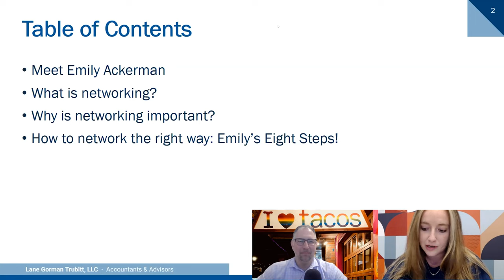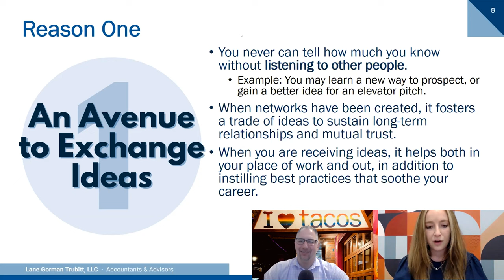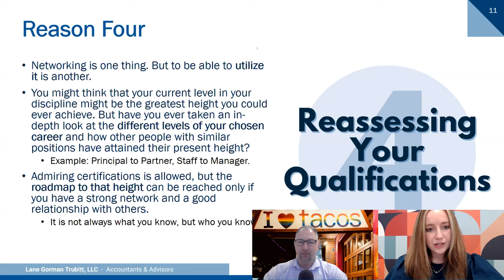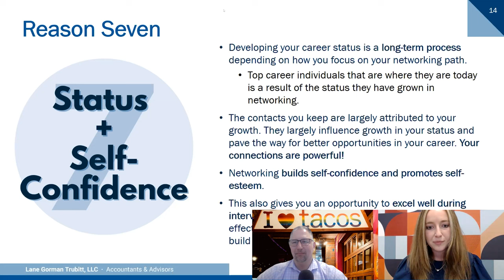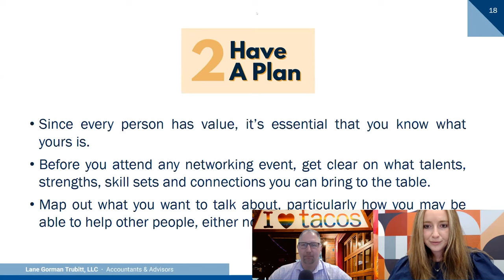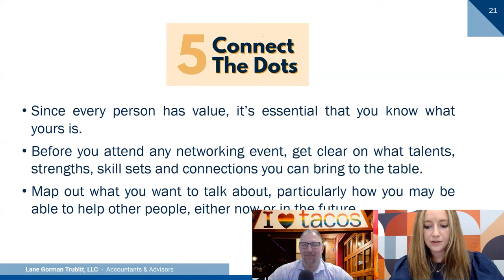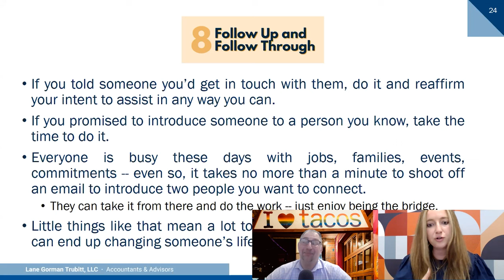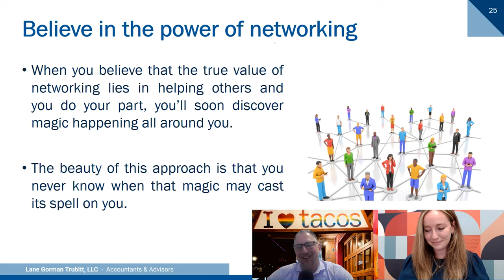Are you networking the right way?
Our Director of Business Development, Emily Ackerman, and Partner of Practice Growth, Lucas LaChance, discuss networking, business development, and sales. The presentation will provide tips and information to help you network the right way. It was recorded live as a Zoom webinar on March 9th, 2022 and all information was accurate and up-to-date at that time.